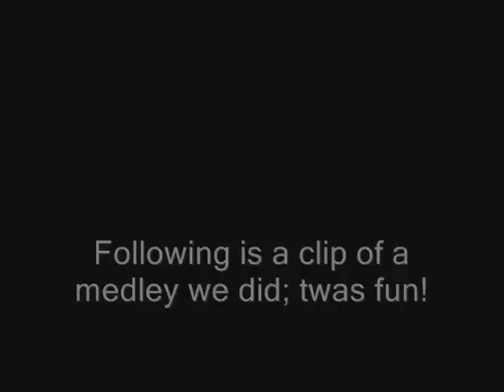Tito Rios and Paul Rivers Bailey in Iowa, Buena Vista University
A clip from a performance at Buena Vista University around March 2010.  "Woke up this morning, smile with the rising sun.  Three little birds, pitched by my doorstep. Singin sweet songs, of melodies pure and true, singing this is my message to you."